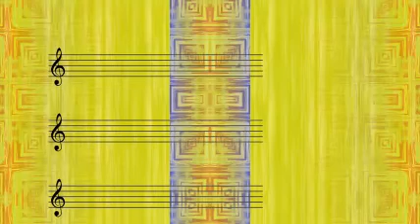Noro Morales - ya empezo (1945)